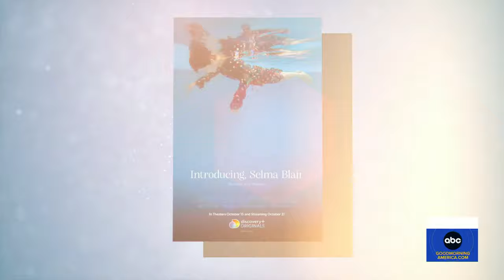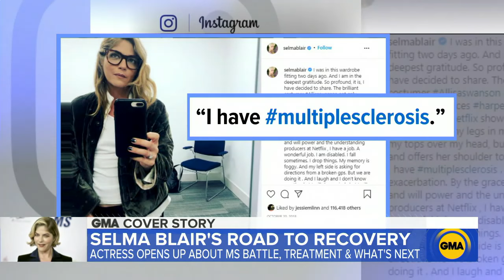Selma Blair opens up about journey to recovery from MS treatment l GMA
The actress, who is releasing a new documentary this week titled “Introducing, Selma Blair,” received an experimental treatment for multiple sclerosis.